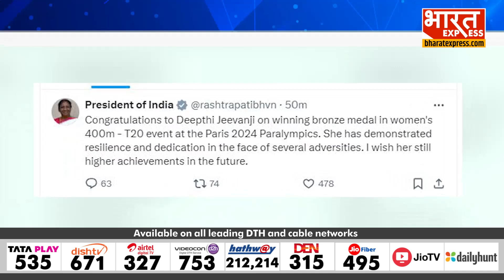Droupadi Murmu ने दीप्ति जीवनजी को दी बधाई, X पोस्ट कर क्या लिखा? | Paris Paralympics 2024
Thanks & Regards
Bharat Express

Ronak Rathi